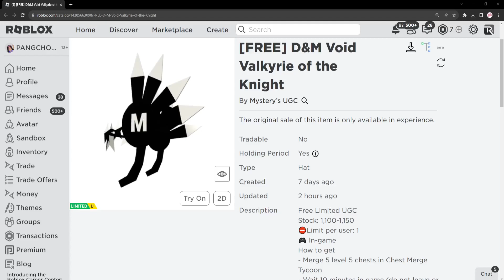ROBLOX FREE ITEM | 📌ด่วน ตอนนี้ ! สอนรับของฟรี " Valkyrie สีขาวดำ " แรร์มาก 1,175 ชิ้น